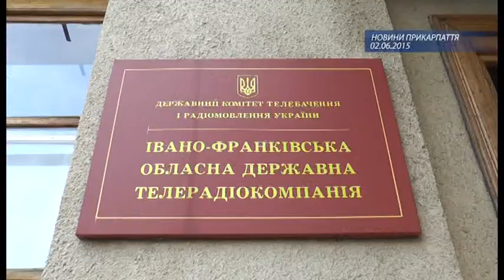ТРК «Карпати» відзначили на міжнародному польсько-українському конкурсі «Калинові мости»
Творчу групу ТРК «Карпати» відзначили на міжнародному польсько-українському конкурсі «Калинові мости». За фільм «Ген щастя» наші колеги Олена Нечвідова, Леся Пушик та Володимир Талалаєв отримали диплом 1 ступеня в номінації «Україна – це Європа».
Компетентне журі зацікавили вічною темою – пошуком гену довголіття. Журналісти розпитали кількох довгожителів Прикарпаття, поспілкувались з лікарями та науковцями кафедри генетики івано-франківського медичного університету і зробили несподівані висновки.
Журналіст: Наталія Олексієнко